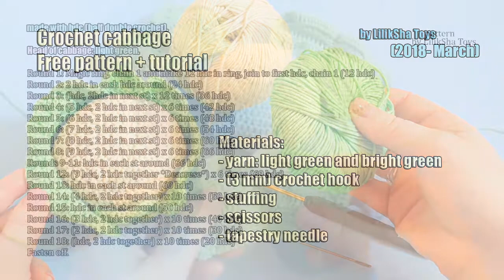Crochet Cabbage - Free pattern + tutorial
Crochet cabbage by LilikSha Toys
Free pattern + tutorial (2018- March)
Materials:
- yarn: light green and bright green
- (3 mm) crochet hook
- stuffing
- scissors
- tapestry needle

The toy is made with hdc (half double crochet).

Head of cabbage: light green.
Round 1: Magic ring, chain 1 and make 12 hdc in ring, join to first hdc, chain 1 (12 hdc)
Round 2: 2 hdc in each hdc around (24 hdc)
Round 3: (hdc, 2hdc in next st) x 12 times (36 hdc)
Round 4: (5 hdc, 2 hdc in next st) x 6 times (42 hdc)
Round 5: (6 hdc, 2 hdc in next st) x 6 times (48 hdc)
Round 6: (7 hdc, 2 hdc in next st) x 6 times (54 hdc)
Round 7: (8 hdc, 2 hdc in next st) x 6 times (60 hdc)
Round 8: (9 hdc, 2 hdc in next st) x 6 times (66 hdc)
Rounds 9-11: hdc in each st around (66 hdc)
Round 12: (9 hdc, 2 hdc together *Deacrese*) x 6 times (60 hdc)
Round 13: hdc in each st around (60 hdc)
Round 14: (4 hdc, 2 hdc together) x 10 times (50 hdc)
Round 15: hdc in each st around (50 hdc)
Round 16: (3 hdc, 2 hdc together) x 10 times (40 hdc)
Round 17: (2 hdc, 2 hdc together) x 10 times (30 hdc)
Round 18: (hdc, 2 hdc together) x 10 times (20 hdc)
Fasten off.

Leaf of cabbage: bright green.
Are made in rows.
Row 1: ch *chain* 17, sc *single crochet* in second ch from the hook and in each ch along(16 sc)
chain 2, turn
Row 2: 16 sc. chain 2, turn
Row 3: 16 hdc. chain 2, turn
Row 4: (hdc, 2hdc in next st) x 7 times, 2 hdc , chain 2, turn (23 hdc)
Row 5: (dc *Double Crochet*, 2 dc in next st) x 7 times, 2 dc, chain 2,turn (30 hdc)
Row 6: 30 dc. chain 2, turn
Row 7: (2 hdc, 2 hdc together) x 7 times, 2 hdc, chain 2, turn (24 hdc)
Row 8: 24 dc. chain 2, turn
Row 9: 24 hdc.
work around:
Row 1: chain 1, 8 sc, in the corner: 3 sc, 2sc in next 8 st, in the corner: 3 sc, 8 sc (36 sc)
Row 2: chain 2, 36 hdc.
Fasten off leaving a long tail for assembling.